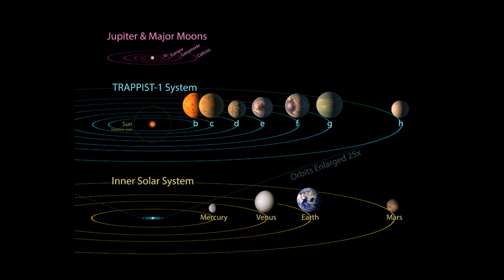Trappist - 1 Update for 07/09/2017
An update in my ongoing coverage of the Trappist -1 system, home to no less than seven earth-sized worlds, some of which may feature liquid water, and perhaps even life.

Papers:

"Formation of TRAPPIST-1 and other compact systems" Ormel et al, 2017

"Strong XUV irradiation of the Earth-sized exoplanets orbiting the ultracool dwarf TRAPPIST-1" Wheatley et al, 2016

"Water loss from terrestrial planets orbiting ultracool dwarfs: implications for the planets of TRAPPIST-1" Bolmont et al, 2017

"Worlds Without Moons: Exomoon Constraints for Compact Planetary Systems" Kane, 2017

"Enhanced interplanetary panspermia in the TRAPPIST-1 system", Lingham and Loeb, 2017